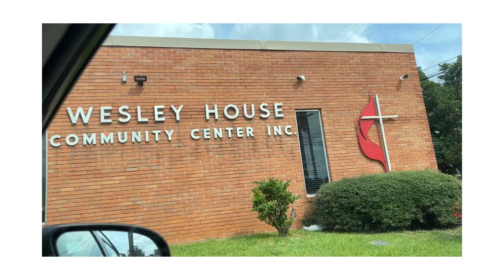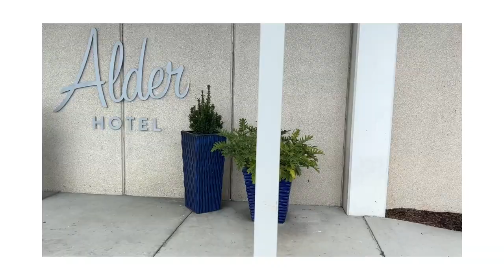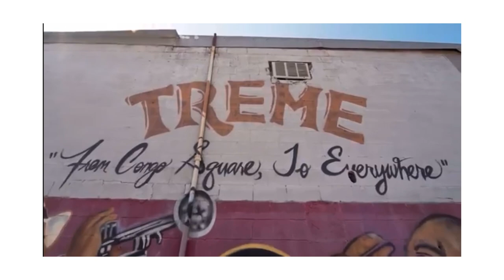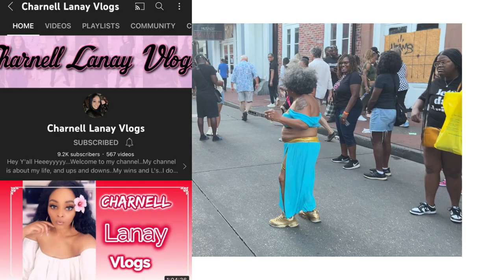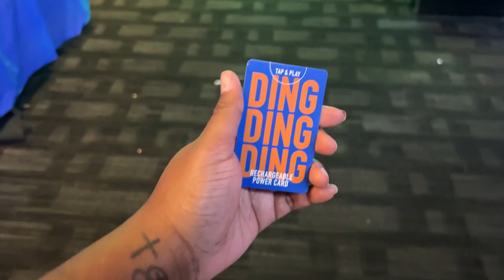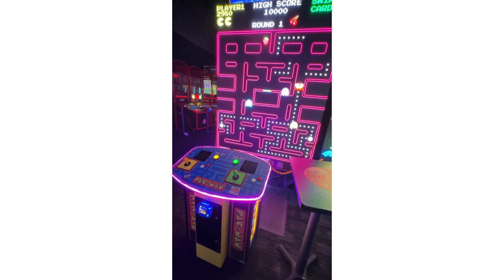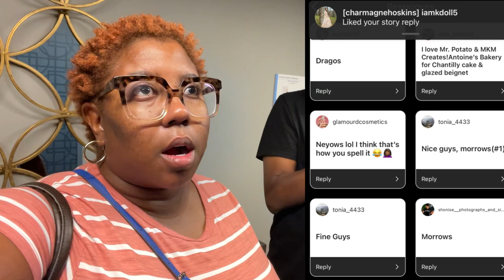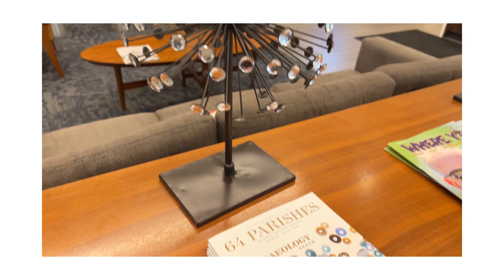Day In the Life as a Picnic Stylist: Weekend In New Orleans!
Hey ya’ll,

Welcome or welcome back to another video! This weekend in my life Vlog is taking place in New Orleans!!! I’m so excited to have been granted the opportunity to do this 20 persons picnic for my classmate. Everything turned out beautifully! Thank you again girl!

We went on bourbon, found the Cosmetic Company Store, & more!

Sunday 11:00 am
Wednesday 7:00 pm (Wine & Live Wednesday)
Friday 7:00 pm (some)

Chapters

Intro/recap 0:00
Picnic Setup 5:29
Riverwalk Outlet 7:25
Hotel Check in/ Room Tour 12:15
Bourbon Street 21:29
Dave & Buster’s 26:06
Check Out/Brunch 29:13
Outtro 31:42

Video Mentioned/details

RiverWalk Outlet- The Cosmetic Company Store (6 for $60 still going on as of 9-18-22)

These are the 6 items I picked up and the 2 sample items that were given to me.

* @toofaced HangoveRX 3 in 1
* @smashboxcosmetics Moisturizer
* @maccosmetics Face & body Radiant Sheer Foundation
* @esteelauder Double Wear Concealer
* @esteelauder Double Wear Stay-in Place Matte Powder Foundation
* @esteelauder Sculpting Blush
* @aveda Rosemary Mint Shampoo & Conditioner (sample size)

Bourbon Street
Dave & Buster’s
Nice Guy

(Other restaurants that people mentioned)
* Dragos
* Neyows
* Morrows
* Mr. Potatoe
* MKM Creates
* Antonio’s Bakery

Paradise Daiquiri

*Some B Roll came from Johnthan Mahody

Kimbella

My measurements are:
Breast 53
Waist 46
Hips 60

I just want to document life and its experiences both good and bad. Welcome to Everything Char

FAQ

* Editing: InstaShot
* Intro: Intro Maker
* Thumbnail: Canva or Thumbnail Maker

Age: 32 - April 14th - ♈️ GANG
Location: Mississippi

Write me!

Charmagne Hoskins
West Point, Ms 39773